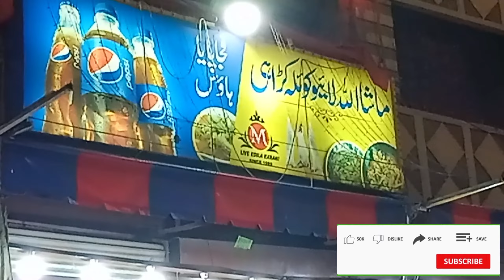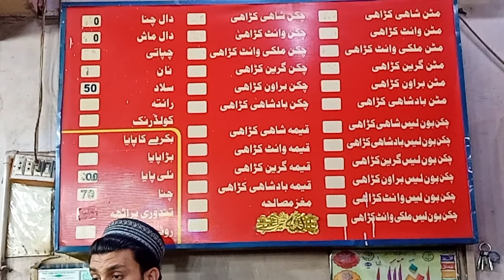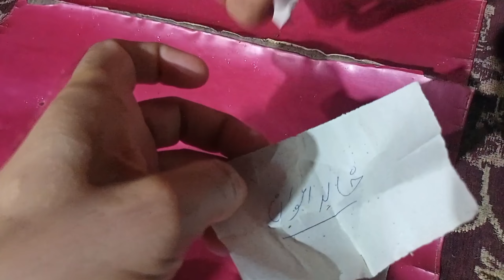ما شاء اللہ پٹیل پاڑہ کراچی کی لا ہیو کوئلہ کڑاہی Food Lover || Karachi Food || Street Food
vlog
funny vlogs
ducky bhai
ducky
vlogs
daily vlog
funny
shadi
marriage
married
shadi songs
aroob
dulha
surprise
honeymoon
travel
tour
pakistani vlogs
pakistani vlog
vlogging
indian
india
indian vlogs
indian vlog
malaysia
water
water park
theme
theme park
water rides
water slide
amusement park
park
slide
duckybhai
dolphin
dolphins
dolphin show
dolphin show in dubai
paani
paani phenk diya
dolphin show abu dhabi
sea world